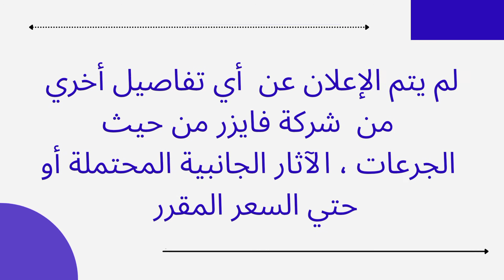دواء فايزر الجديد عن طريق الفم يقضي علي كورونا 😲 وانجلترا تشتري ٢٥٠ الف جرعة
iherb خصم خاص لمنتجات شركة iherb علي هذا اللينك